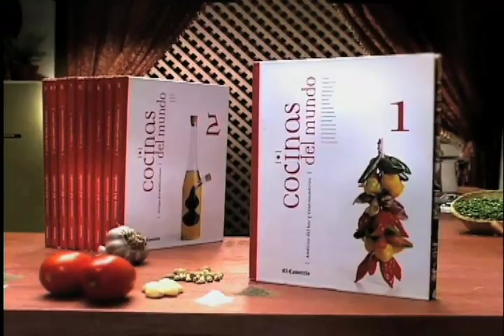El Comercio - Arabe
Dirección: Antonio Sarria
Productora: Fat Free Films